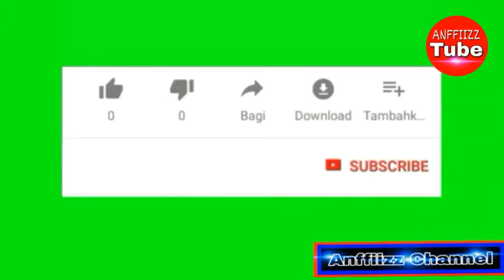DJ SHOLAWAT 2021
DJ 2021
DJ SHOLAWAT TERBARU

Thumbnail Video
HUT RI Ke 85 Th 2020 Warga Bandung Diwek Jombang

Video Source :
Vector video library | Pixabay License | Pexels License